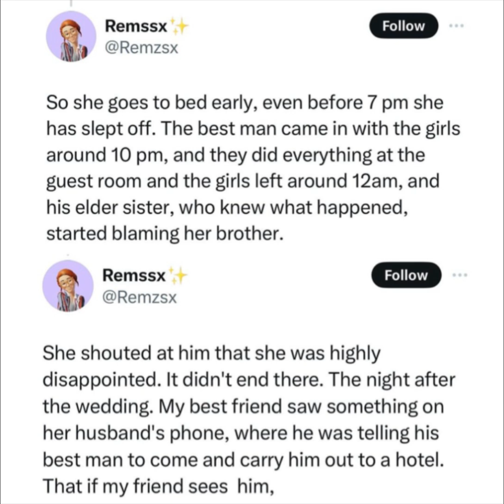BREAKING AWAY FROM ANCIENT MENTALITIES💔 | WHY PEOPLE HAVE LOST THEIR LIVES | TWO SIDES OF THIS COIN